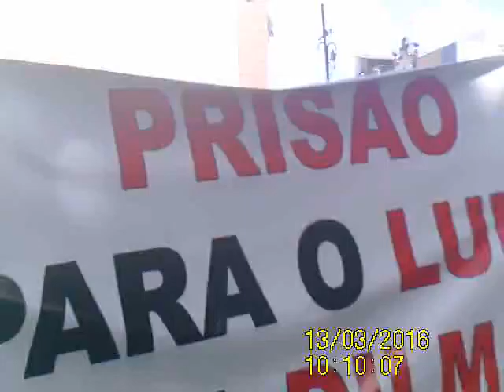PASSEATA EM ATIBAIA FORA DILMA FORA PT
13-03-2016 - Atibaia e o CND em defesa do Brasil e da Democracia. Mais de 6 mil pessoas na manifestação